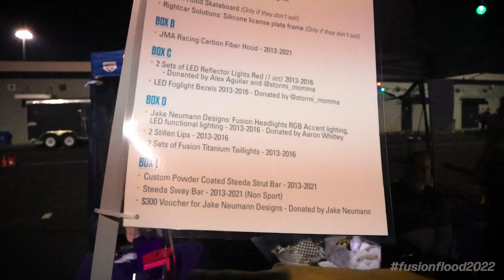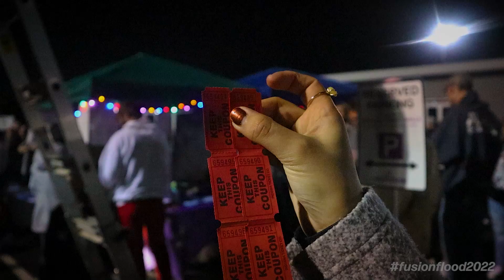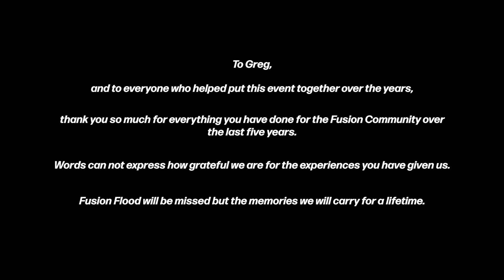FUSION FLOOD 2022 | Part 2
Fusion Flood 2022 has come to a close and with it, Fusion Flood as a whole. There's so many great experiences coming from these events and there are definitely memories I'll hang on to for the rest of my life. Its bittersweet seeing the event go but I couldn't be more thankful for everyone involved in making this the best Fusion Flood of them all.